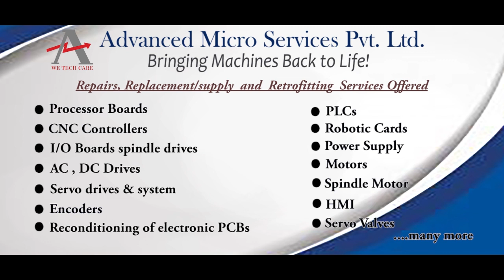Indramat MDD065C N 040 N2M 095GB0 Servo motor Repairs